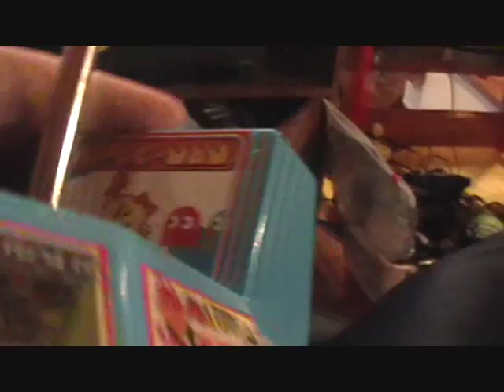TV Games Accessories Reviews #1: AC Adaptor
An acessory to save money on batteries on you tv games.

Rarity: Very Rare
Sold At: Your Best Bet is ebay.
Price Range: ???